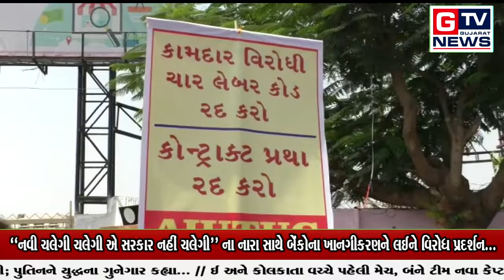સુરત:- "નવી ચલેગી ચલેગી એ સરકાર નહીં ચલેગી" ના નારા સાથે બેંકોના ખાનગીકરણને લઈને વિરોધ પ્રદર્શન...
સુરત:- "નવી ચલેગી ચલેગી એ સરકાર નહીં ચલેગી" ના નારા સાથે બેંકોના ખાનગીકરણને લઈને વિરોધ પ્રદર્શન...|| GTV_GUJARAT_NEWS